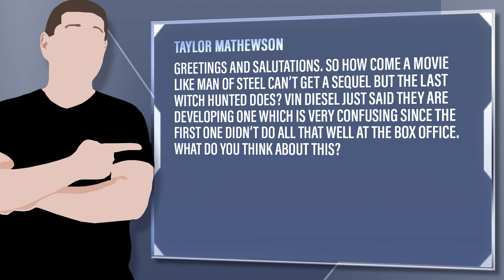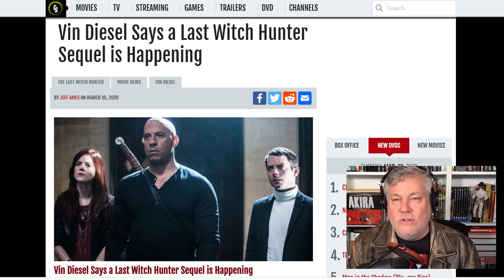Vin Diesel Says The Last Witch Hunter 2 Is Coming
Taylor Mathewson - Greetings and Salutations. So how come a movie like Man Of Steel can’t get a sequel but The Last Witch Hunted does? Vin Diesel just said they are developing one which is very confusing since the first one didn’t do all that well at the box office. What do you think about this?